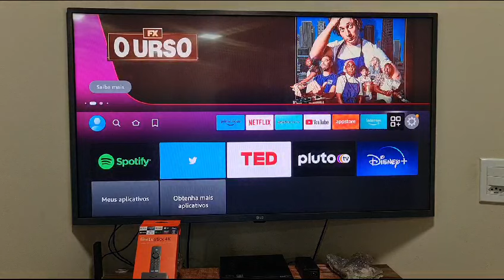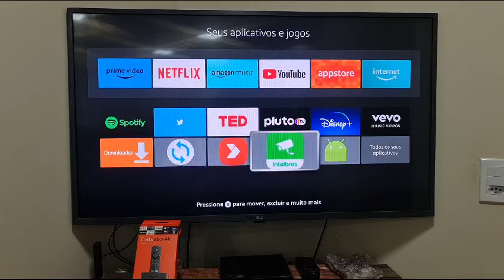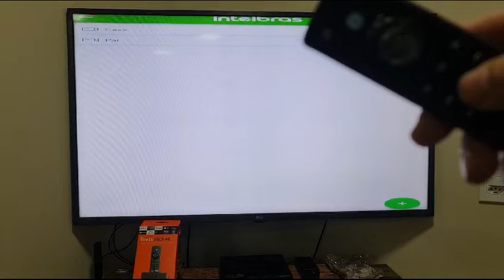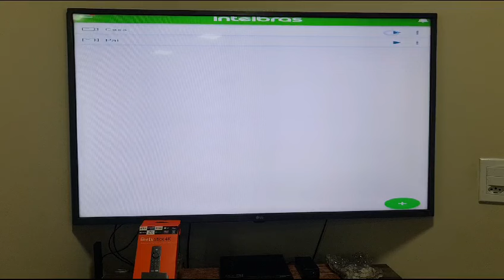Como visualizar cameras da Intelbras na Sua TV assista o video!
Gostaria de pedir também que por favor se poderem clicar no gostei e me seguir me ajudaria como incentivo junto a plataforma do YouTube para me incentivar criar outros conteúdos interessantes como este conto com a Colaboração de todos vocês

Aproveitando também  agradecer todos comentários, infelizmente não tenho apoio nem incentivo algum para trazer outras soluções como esta,  ate tentei contato com os fabricantes mas fui ignorado  recebo muitas ligações de pessoas pedindo suporte ou ate mesmo para me agradecer,  infelizmente não sabia da proporção e sucesso deste video e as vezes recebo tantas mensagens e ligações de WhatsApp que não consigo dar atenção para todos, principalmente pessoas querendo suporte técnico, então criei um valor simbólico de R$ 25,00 para poder auxiliar quem tiver duvida na instalação, meu WhatsApp e 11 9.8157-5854 e o Meu Pix e o numero do meu Celular Marcelo Goncalves Santos.

Assista o video anterior como consegui chegar nesta solução, espero que gostem, se poder, curtir, comentar, compartilhar, criticar eu ficarei super agradecido que Deus abençoe a todos, abaixo o link ensinando passo a passo.

Obs: Para ficar mais pratico ainda,  instale um Mouse Bluetooth
no firetv stick!

Faca parte do nosso grupo de Técnicos  na Area de Telecom TI e Segurança.